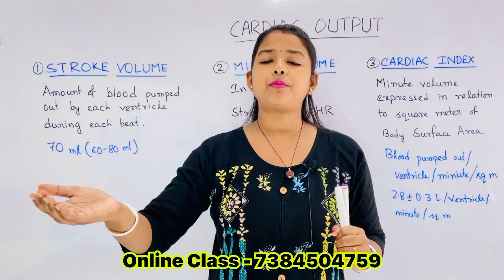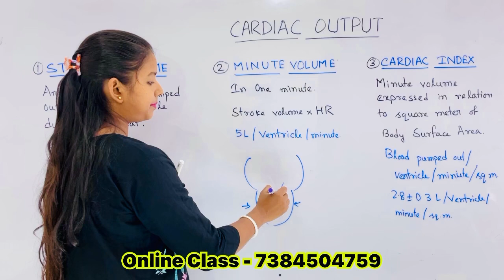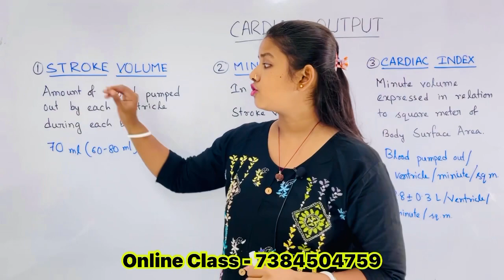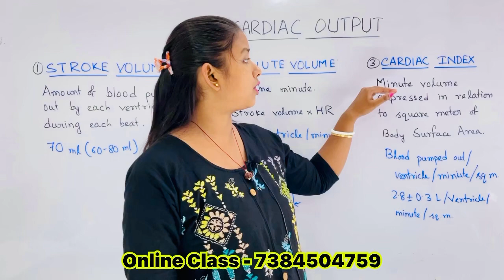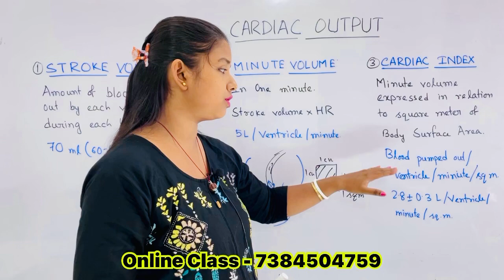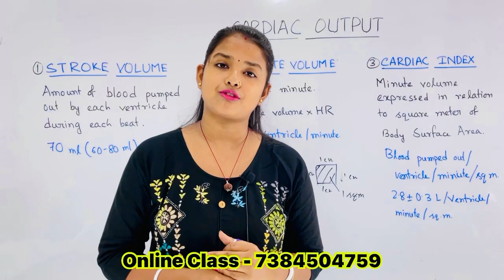CARDIAC OUTPUT | WBCS OPTIONAL PHYSIOLOGY | HEART | cardiovascular system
ribosome